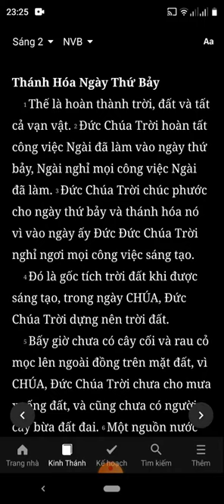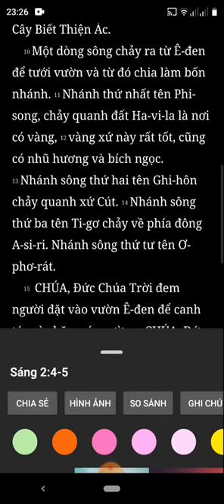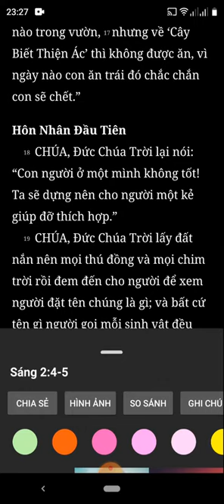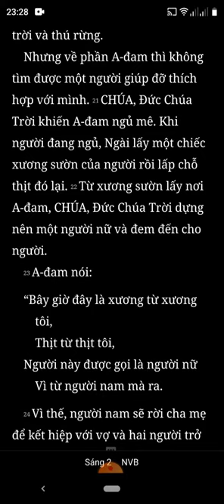Sáng Thế Ký, Chương 2, Bản Dịch Mới, Nghe Đọc Kinh Thánh Tin Lành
sang the ky, chuong 2, ban dich moi, nghe doc kinh thanh

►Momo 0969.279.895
or
►Chủ Tài Khoản: Lê Văn Lộc
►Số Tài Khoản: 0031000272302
►Swift Code: BFTV VNVX